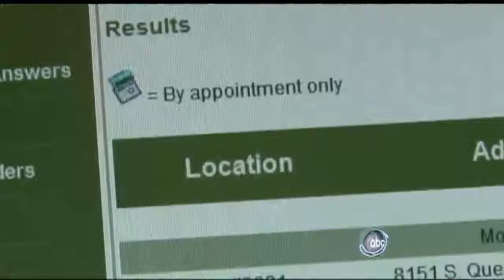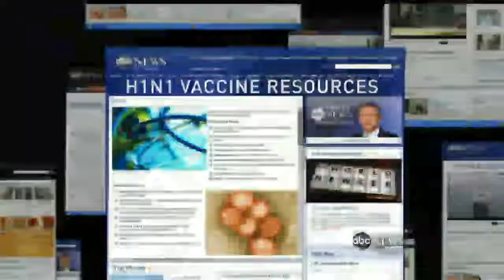Confused Communication Over Flu Vaccine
Details on where and when to expect the H1N1 vaccine varies from state to state.